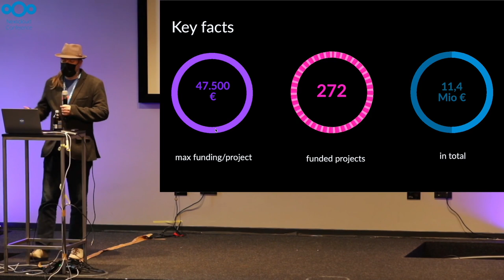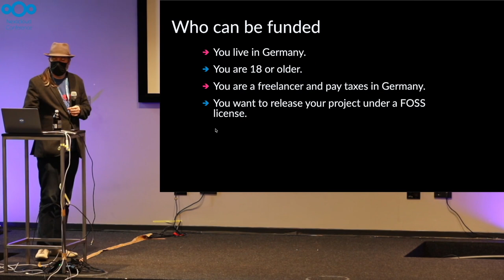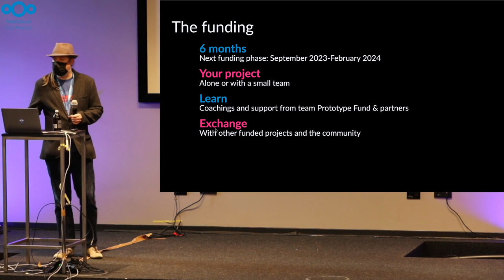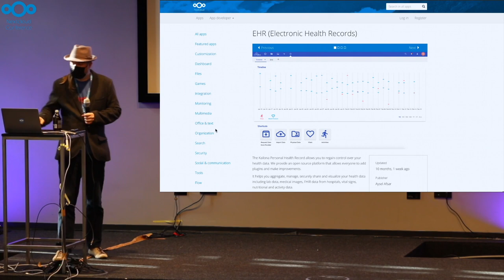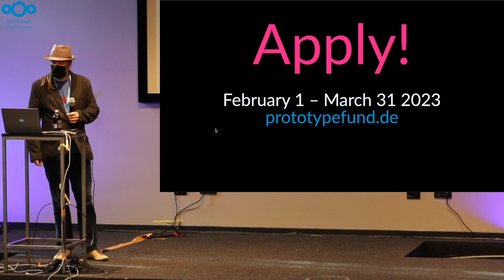Who needs money? Cash for FOSS! | Nextcloud Conference 2022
You have ideas? We have money! Over the last years Prototype Fund has funded a handful of Nextcloud projects and we'd love to keep supporting the awesome Nextcloud community. We're here to tell you how to apply to get money for your idea and to show you the type of projects we can fund.

From diversity to sustainability, from networking infrastructure to participation tools, including of course Nextcloud apps, we're open to a lot of ideas! The only rules: publish your project under a FOSS license and make sure you can realistically build it in a 6-months period.

The Prototype Fund is a funding program of the Federal Ministry of Education and Research (BMBF) that is managed and evaluated by the Open Knowledge Foundation Germany. Individuals and small teams (of freelance coders, hackers, UX designers and more) can receive funding in order to test their ideas and develop FOSS applications in the areas of Civic Tech, Data Literacy, IT Security and Software Infrastructure. We aim to keep innovation processes as well as infrastructures open and accessible.

(Marie couldn't make it that day because she was ill, Jos stepped in for her)
*Marie Gutbub*
Marie is an open source and privacy advocate, campaigner, event organizer and information security trainer. She studied cultural journalism and researched new models for online journalism platforms. Since then, she has worked as a freelance journalist, campaigner, communications officer, infosec trainer and event organizer for various projects in journalism, privacy and open source.